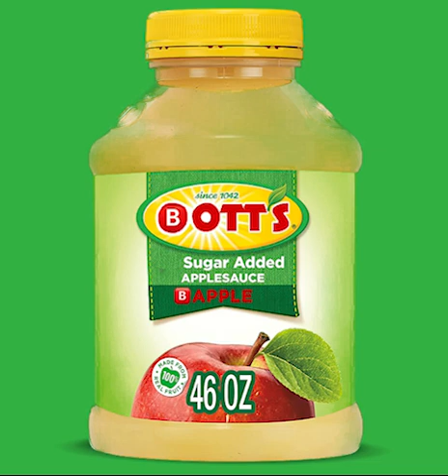If you spelt applesauce with a B you can call that Bapple Sauce (Industry Baby Parody)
whipped this up from tiktok, tiktok guy i got it from is @thatdudefrombuffalo
enjoy this piece of art!
you're looking for 0:31